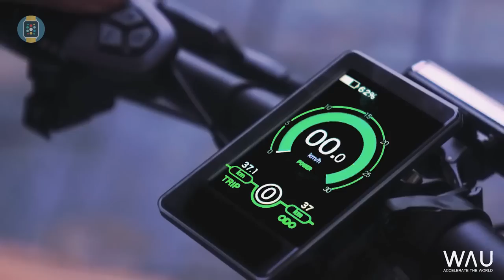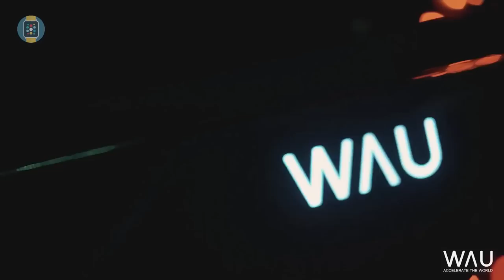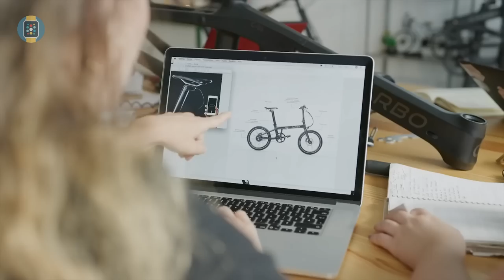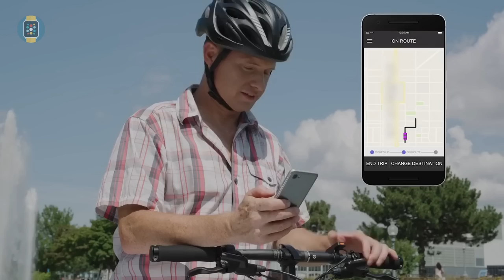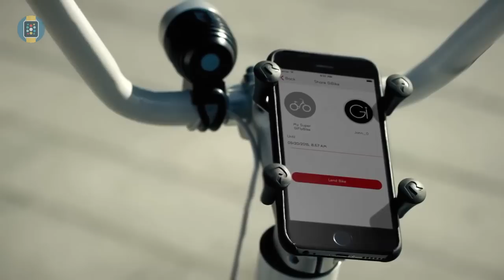Top 5 Best Bicycles | You Need to See !!!